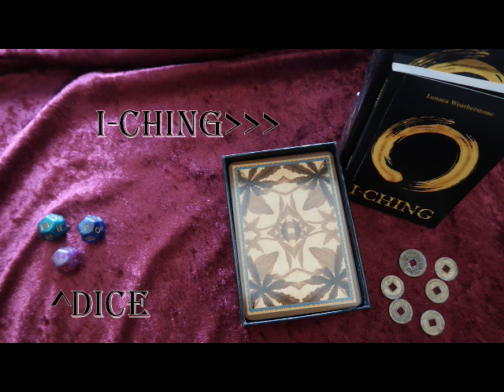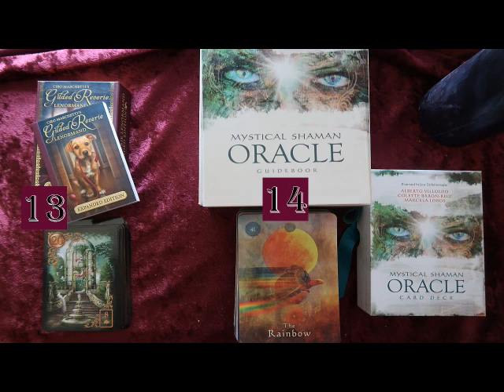Free Readings of Your Choice! Available choices are listed in the video. One reading per person.